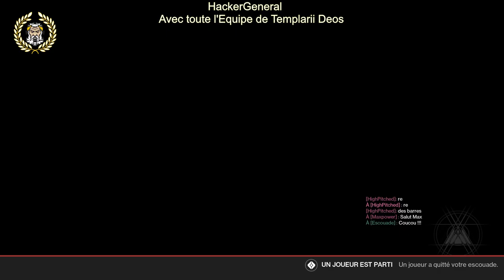Destiny 2 : Raid